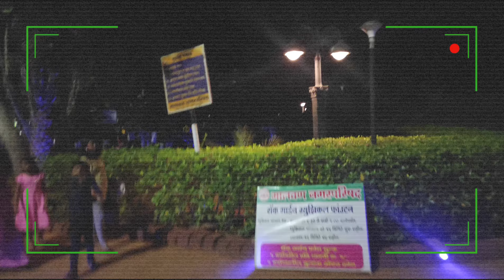Girls Trip to Malvan Part 2 Rock Garden View | Travel with Mau |Miss Mansi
Hi Youtube Fam, i'm back  with a different content travel vlog and i made a playlist Travel with mau ,i hope you enjoy this video.

COPYRIGHTS :
Everything on this Channel is created by the owner Miss Mansi Bhat, using any of the content without my permission is not granted.

malvan,travelwithmau,malvanvlog,malvanrockgarden,malvanbeachview,smokybiscuits,musicalwatershow,malvanbeach,malvanview,malvanfood,malvanview,malvanscuba,scubadiving,beachvlog,travelvlog,malvantravelvlog,marathivlog